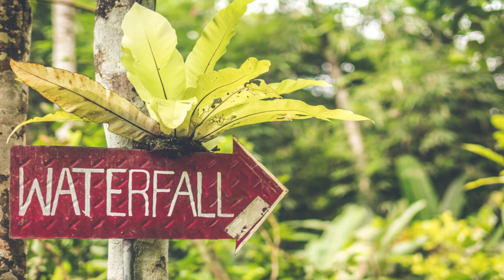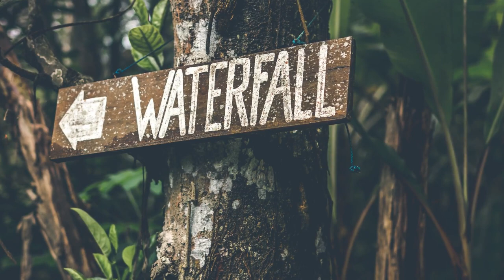The best and epic waterfall melody music for relaxing, studying, yoga, sleeping and kill depression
This video is for those who need relaxation, stress relief and also to concentrate on your work. It will boost up your energy by just listening to melody music and some nature sounds (it will upload soon) so guys please make sure hit the subscribe button and like button also see you guys in another video